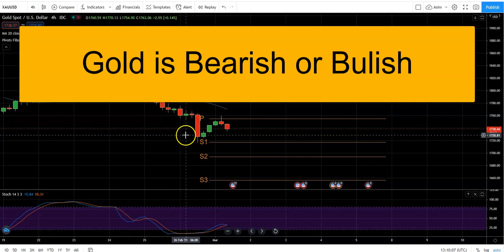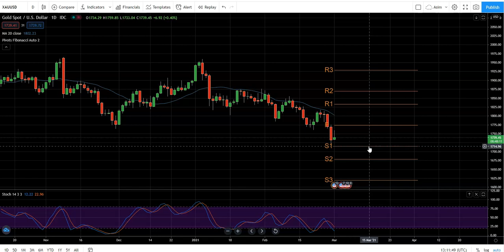Gold Price Prediction -GOLD Analysis Today - XAUUSD Technical Analysis - Forecast 2nd March 2021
Gold Price Prediction 🥇 ( XAUUSD ) - GOLD Analysis Today - XAUUSD Technical Analysis - Forecast Forecast 2nd March 2021